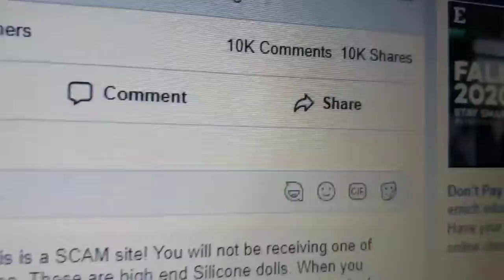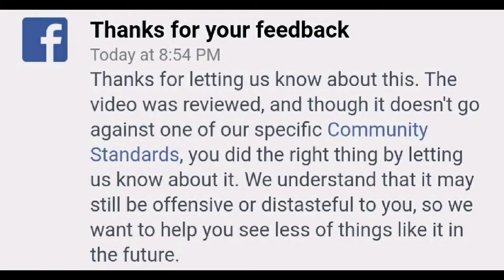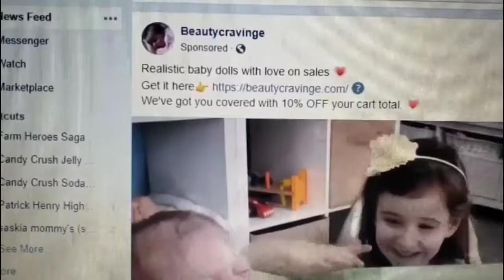Scam Sites advertising on Facebook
Scam sites are advertising on Facebook. They are stealing pics and have gone as far as to steal video off YouTube. I tried to get Facebook to remove the ad. This is the response I received. There are even fake reviews. I'm positive that you will not be receiving anything for that $29.99 and the other site may or may not mail out anything. If they do it will not be the quality promised.

Please don't buy from these sites. Yes, I understand why you would be wanting a beautiful doll. But you won't receive the doll pictured as these are stolen pics. There are artists that accept payments. You just have to put some effort into finding them.